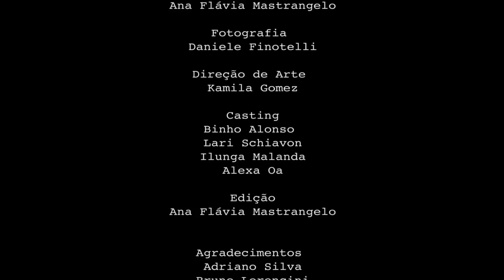VIDEOCLIPE - RIMBAUD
Sinopse: Motoqueiro entra em uma trilha deserta, mas percebe que sua moto teve em pane. Corre por milhas para pedir ajuda, mas, sem resposta, desmaia subitamente.
Ao acordar, se vê preso numa floresta, onde coisas obscuras e rituais começam a acontecer.

Primeiro trabalho autoral de Ana Flavia Mastrangelo em Roteiro, Direção, Produção e Edição/Finalização.

Curtam, Compartilhem e deem suporte as Produções Nacionais para que cresçam e se destaquem cada vez mais! :)

Direçao e Produçao
Ana Flavia Mastrangelo

Fografia
Daniele Finotelli

Arte
Kamila Gomes

Estrelando

Alexa Oa
Binho Fernandes
Ilunga Malanda
Lari Schiavon

Ana Mastrangelo

Apoio
Adriano Silva
Bruno Lorencini

Música
Mescalines Duo - Rimbaud